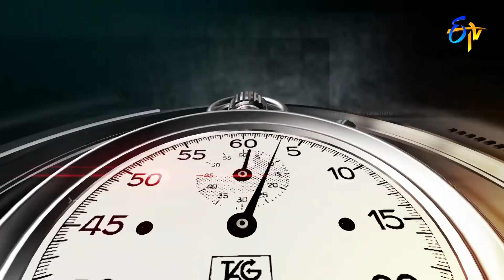Laka Laka Laka | Wow 3 | 16th February 2021 | ETV Telugu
Laka Laka Laka is quiz round where the celebrities have to answer the questions to win the money.